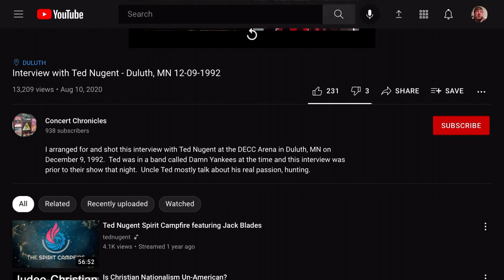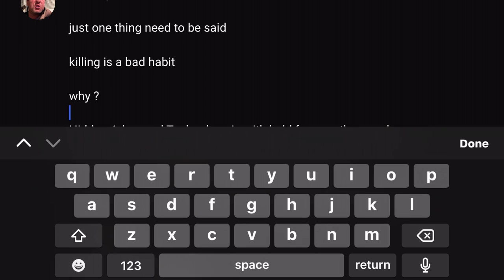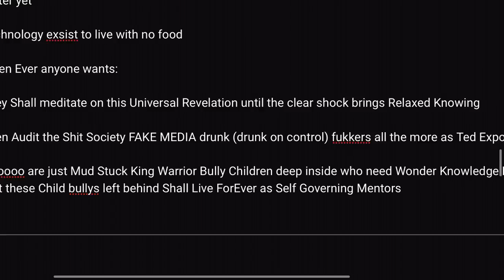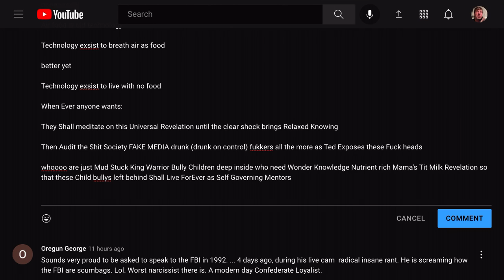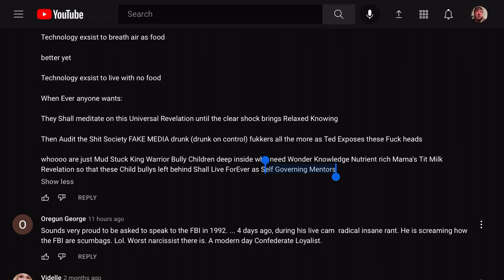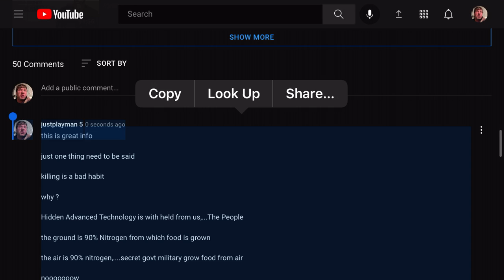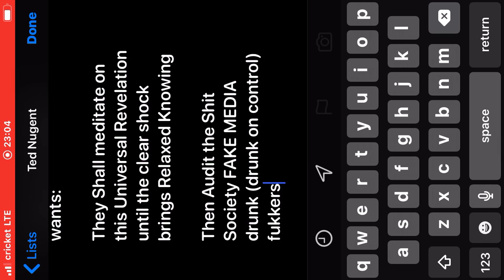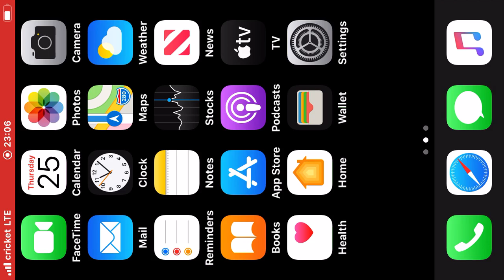Ted Nugent on Hunting down these FAKE MEDIA FKKRZ !!! & New Food Technology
HUNTING KILLING & Air Food  Technology
A Youtuber's Vid: Cri-Tickle Art-Tickle to Chuckle some Children

this is great info

just one thing need to be said

killing has a mud stuck bully child bad habit side

why ?

Hidden Advanced Technology is with held from us,...The People

the ground is 90% Nitrogen from which food is grown

the air is 90% nitrogen,. secret govt military grow food from air

nooooooow

Air food is old technology

Technology exsist to breath air as food

better yet

Technology exsist to live with no food

When Ever anyone wants:

They Shall meditate on this Universal Revelation until the clear shock brings Relaxed Knowing

Then Audit the Shit Society FAKE MEDIA drunk (drunk on control) fukkers all the more as Ted Exposes these Fuck heads

whoooo are just Mud Stuck King Warrior Bully Children deep inside who need Wonder Knowledge Nutrient rich Mama's Tit Milk Revelation so that these Child bullys left behind Shall Live ForEver as Self Governing Mentors---

Original Youtubers Video link

 justplayman5  -   Youtube PUBLISHED Screen Article RECORD